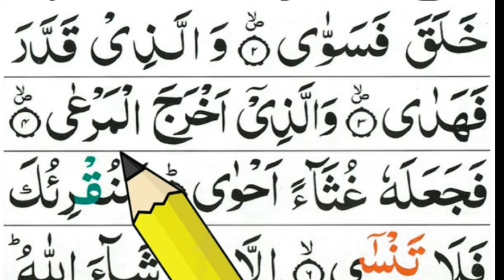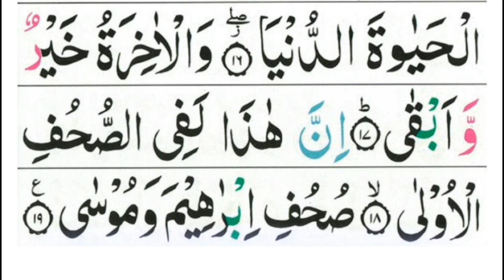Sabbihisma rabbikal ala surah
sabbihisma rabbikal ala surah Beautifull Recitation